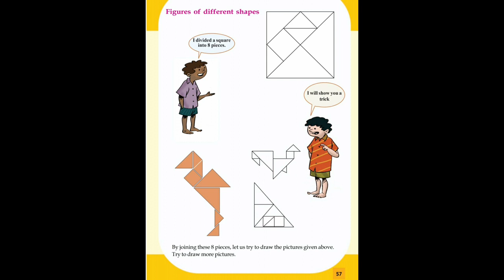Std 3 maths, when shapes join, TB page 57